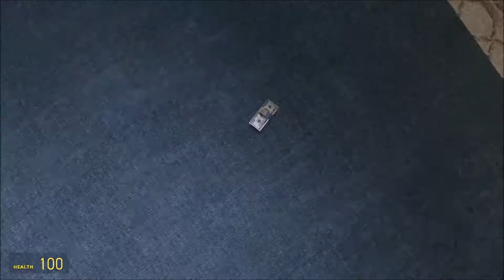play scary map /w bestgamer3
he just too funny jumpscare